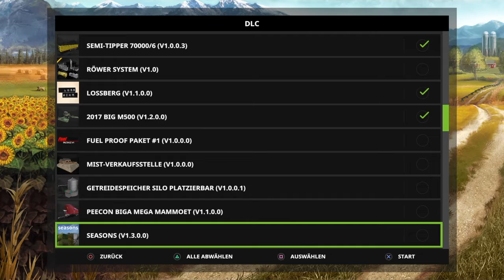LS 17 Lossberg Multi Mods die benötigt werden